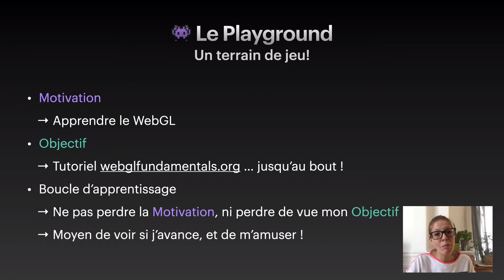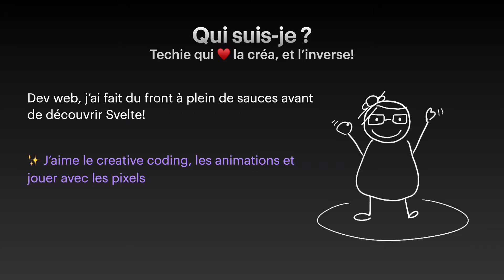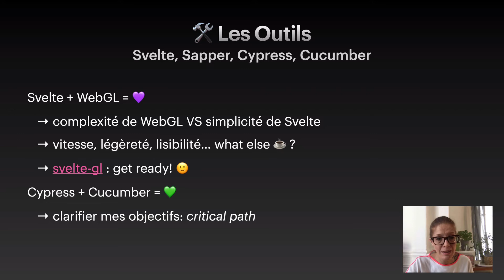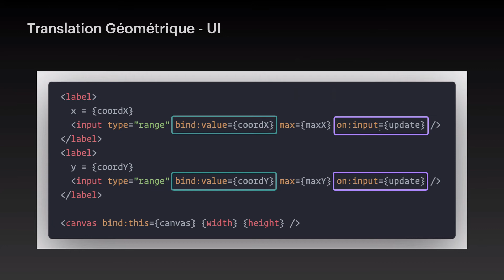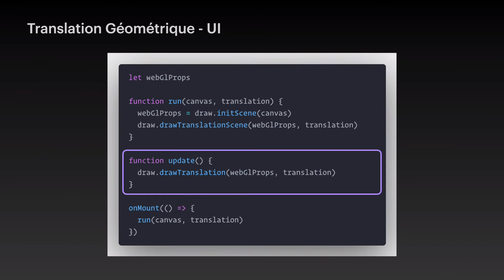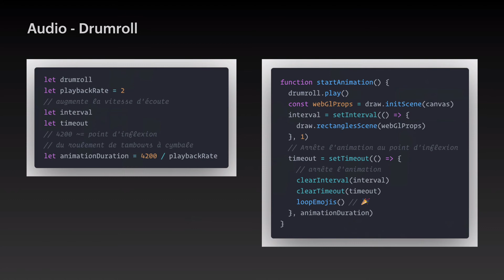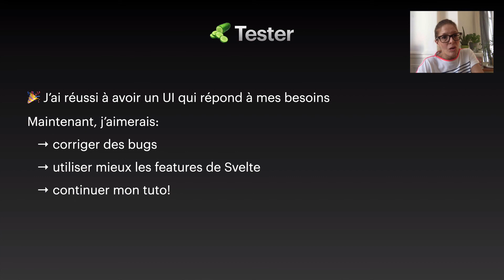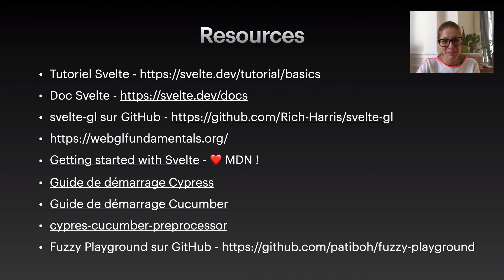SSD France 2020 : Patricia Boh : Comment j'ai crée une boucle d'apprentissage avec Svelte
Comment j'ai crée une boucle d'apprentissage pour apprendre à faire du WebGL

Lorsque j'ai décidé de me plonger dans les tutoriels du site webglfundamentals.org, j’ai eu envie de créer une interface pour tester les exemples que je suivais. Par la même occasion, je me suis dit que ce serait tellement plus marrant de créer une boucle de retour avec des emojis, basée sur ce qui se passe lorsqu'on finit le tutoriel officiel de Svelte. Je vais vous montrer comment j’ai reconverti un POC fait en vanillaJS en une sorte de notebook personnel, en me servant de Svelte et Sapper, et en utilisant Cypress et Cucumber pour guider mon développement.